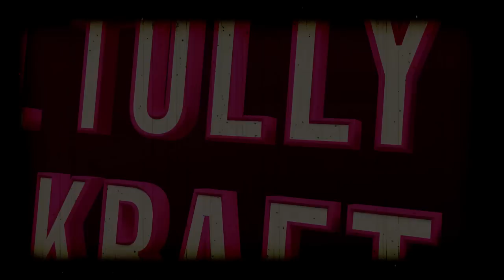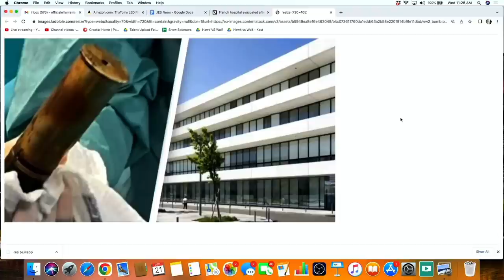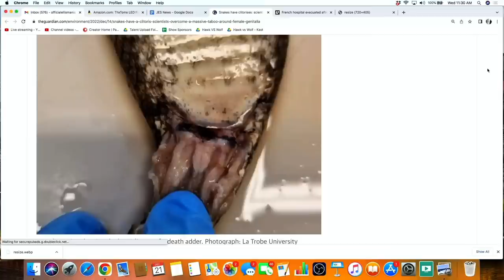Stunts, Slaps, and Zach Holmes | EP 106 | The Jason Ellis Show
Zach Holmes fresh off another Jackass movie has been busy doing stand-up comedy, acting, and writing. He joins Jason Ellis and Michael Tully for an entertaining episode of TJES.

Jason Ellis @wolfmate
Katie Ellis @underwearwolf
Michael Tully @tullywood